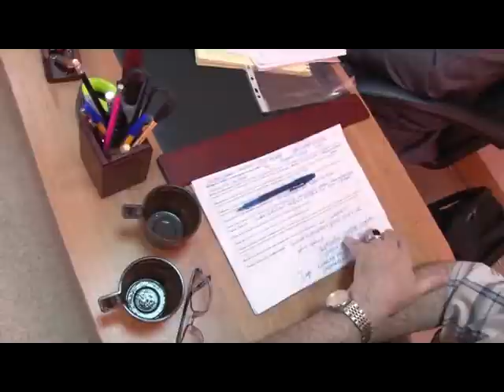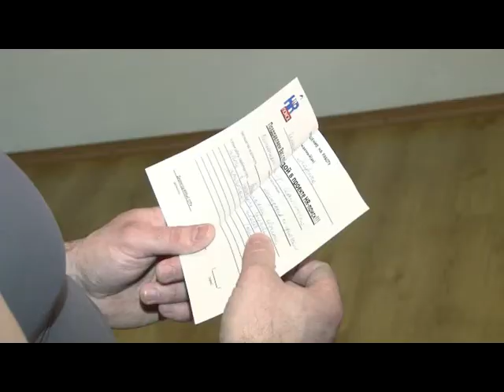HR-поиск 5 выпуск